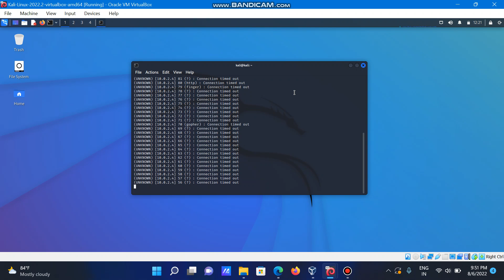Tcp Port Scan Using Netcat